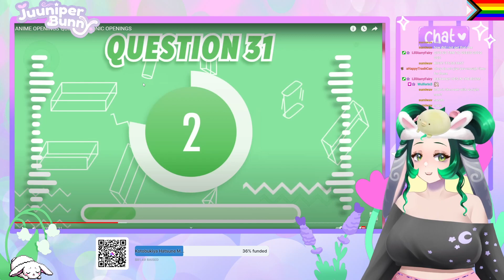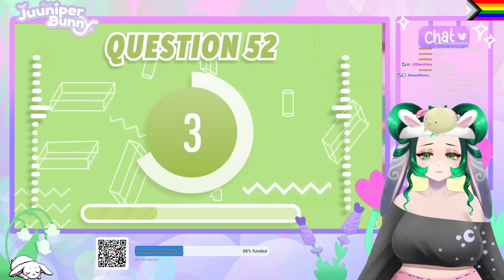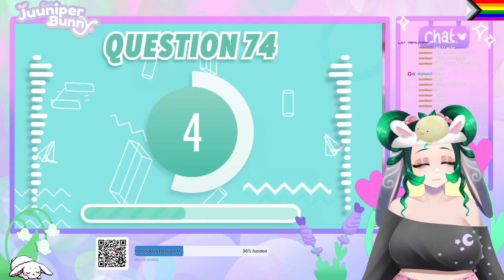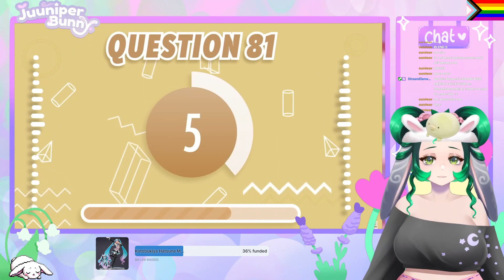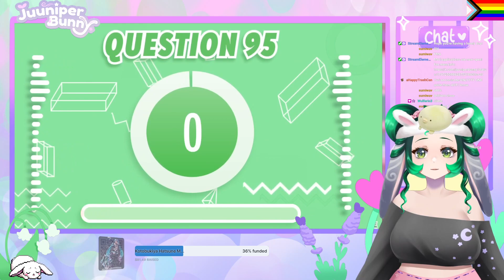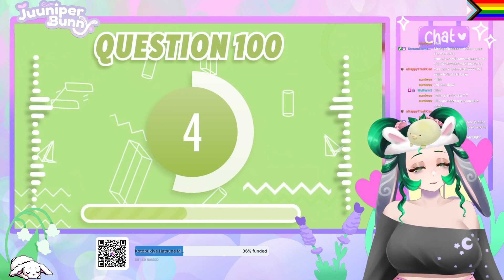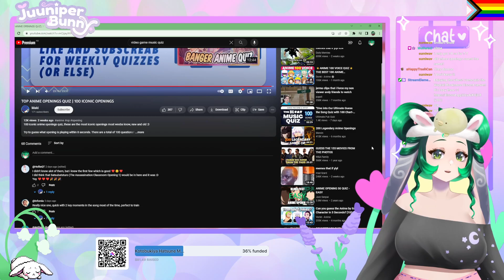I DON'T WATCH ENOUGH ANIME!! | Juuniper & Chat do ANIME OPENING QUIZ! (VTUBER)